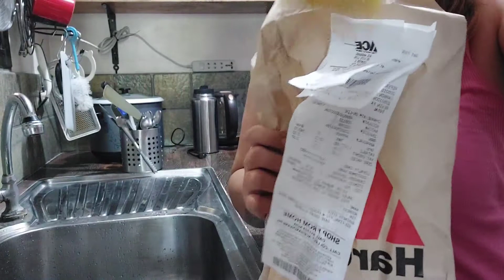PANO MAG PALIT NG WATER FILTER NATIN SA BAHAY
KAILANGAN NG PALITAN ANG WATER FILTER NATIN SA BAHAY KUNG ETO AY NASA AMIN NA BUWAN NA to Isang tao